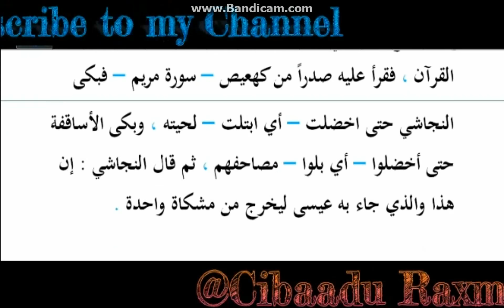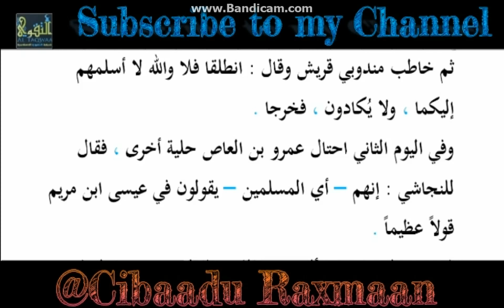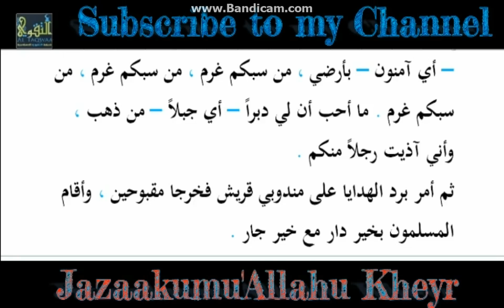wmplayer 2017-03-11 22-32-42-080